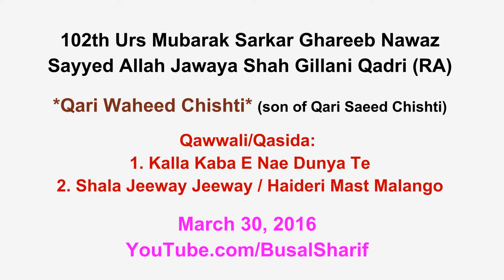BusalSharif Live Qawwali Waheed Chishti